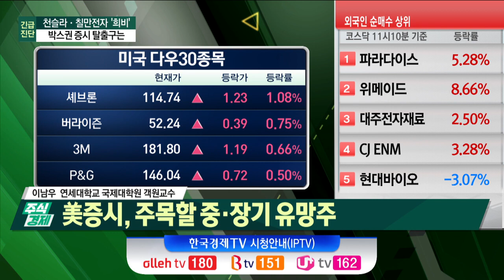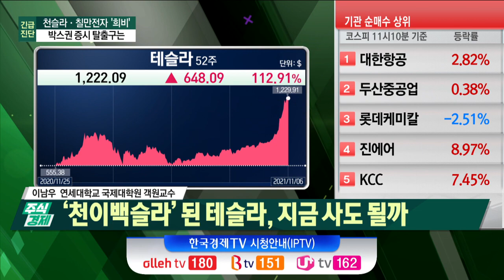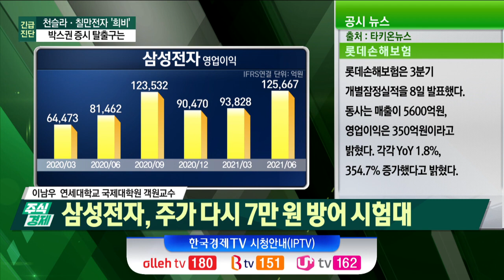천슬라·칠만전자 '희비' 박스권 증시 탈출구는(이남우)/ 주식경제 이슈분석 / 한국경제TV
○ 이남우 (연세대학교 국제대학원 객원교수)
○ 곽수종 앵커
○ 손현정 앵커